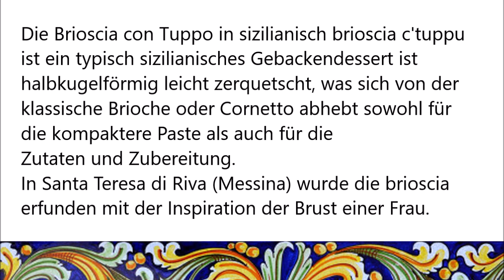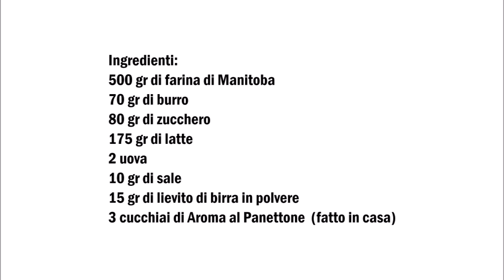Brioche col Tuppo (Deutsch / Italiano)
Deutsch :
500 gr Manitoba Mehl
70 gr Butter
80 gr Zucker
175 gr Milch
2 Eier
10 gr Salz
15 gr Trockenhefe
3 Esslöffel Panettone Aroma (Selbstgemacht)

In eine Schüssel das Mehl mit dem Zucker den Vanille Zucker die Hefe und die Milch vermischen, danach die Eier den Salz und das Aroma hinzu geben und für 15 Minuten kneten.
Für 2 Stunden gehen lassen.
Aus dem Teig 6 Kugeln von 150 gr und aus dem restlichen Teig 6 kleine Kugeln formen und auf die großen Kugeln legen.
Für 1 Stunde gehen lassen.
Mit Ei bestreichen und bei 180C° für 15 Minuten backen.

Italiano :
500 gr di farina di Manitoba
70 gr di burro
80 gr di zucchero
175 gr di latte
2 uova
10 gr di sale
15 gr di lievito di birra in polvere
3 cucchiai di Aroma al Panettone  (fatto in casa)

In una ciotola mescolare la farina con lo zucchero lo zucchero vanigliato il lievito e il latte, dopo di che aggiungere le uova il sale e l'aroma, impastare per 15 minuti.
Lievitare per 2 ore.
Dall'impasto formare 6 palline da 150 gr e dall'impasto rimanente 6 palline piccole e mettere sulle grandi palline.
Lievitare per 1 ora.
Spennellare con l'uovo e infornare a 180C° per 15 minuti.